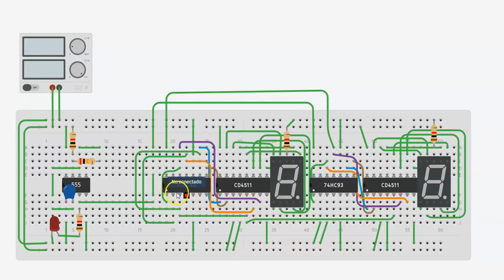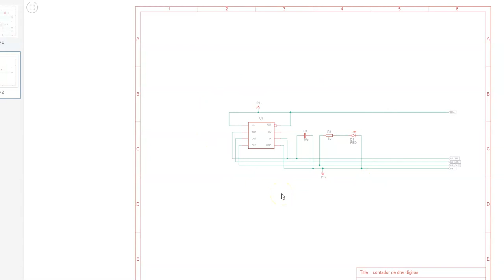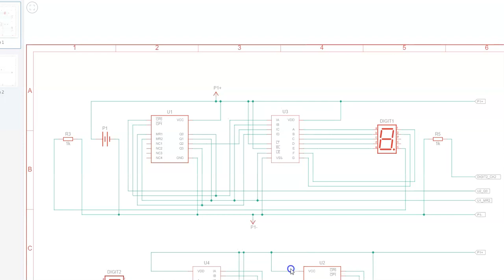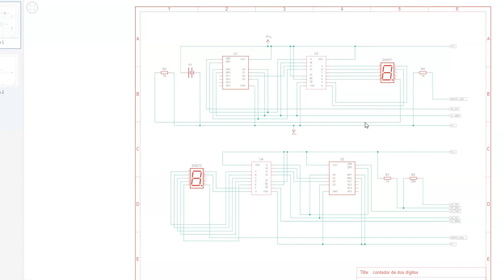esquematico del contador de 00 a 99 con contadores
en este video vemos el esquematico de un contador de 00 a 99 con contadores